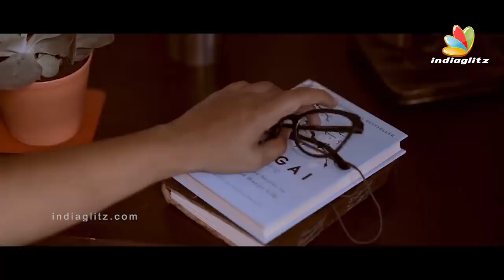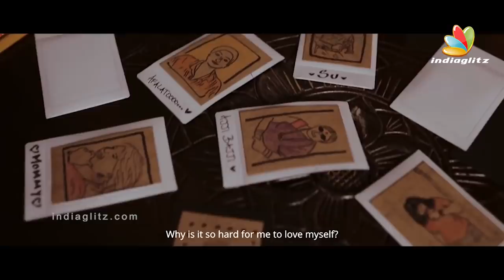Do You Love Yourself ? | Pooja Devariya, Vijay Sethupathi, Days Of Quarantine, Iravi, Mayakkam Enna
Do You Love Yourself By Pooja Devariya | Days Of Quarantine, Vijay sethupathi, Iravi, Mayakkam Enna
Pooja Devariya is an Indian film and theatre actress who has appeared in the Tamil film industry. After making her film debut with Selvaraghavan's Mayakkam Enna, she worked extensively in theatre with the Stray Factory, before returning to films in 2015.